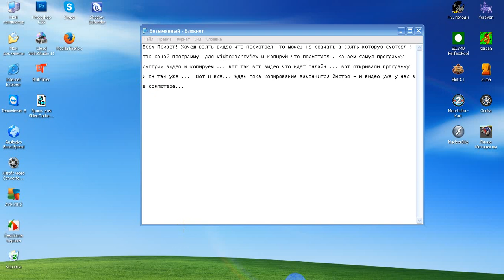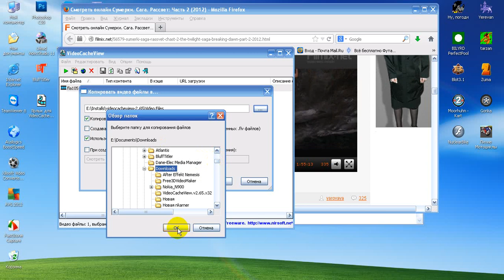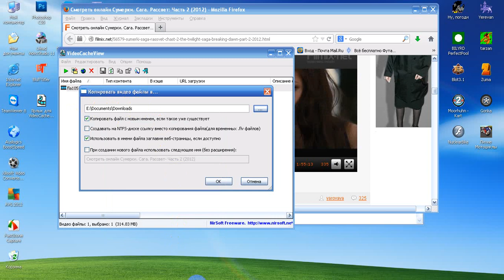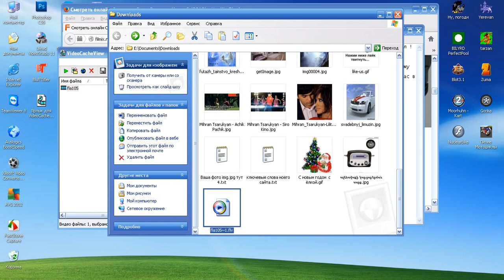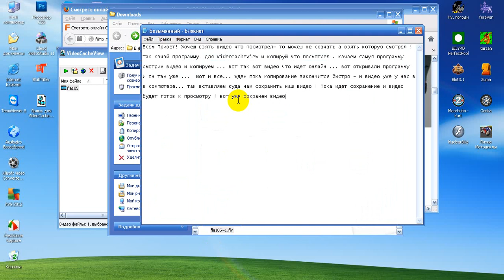Как копировать видео что посмотрел ? - можеш Не Скачать, а Копировать которую посмотрел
СКАЧАТЬ ВИДЕО УРОК Хочеш копировать видео что посмотрел ? - то можеш не скачать, а копировать быстро в свой компьютер которую посмотрел !

так качай программу  для VideoCacheView и копируй что посмотрел . качаем самую программу
смотрим видео и копируем ... вот так вот видео что идет онлайн ... вот открывали программу

и он там уже ...  Вот и все... ждем пока копирование закончится быстро - и видео уже у нас в

в компьютере... так вставляем куда нам сохранить наш видео ! Пока идет сохранение и видео
будет готов к просмотру ! вот уже сохранен видео.